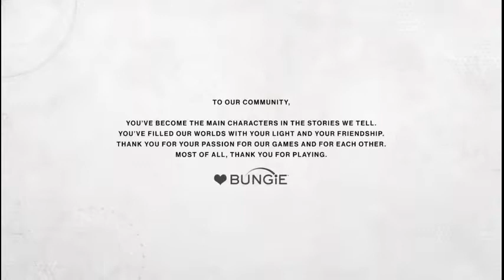The Moment We Waited For [Destiny 2 Gameplay] #23